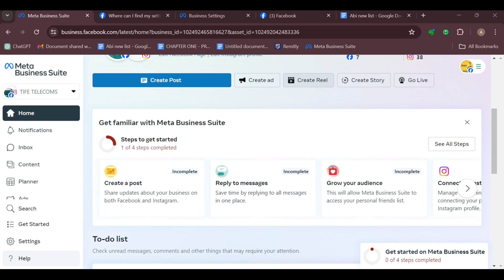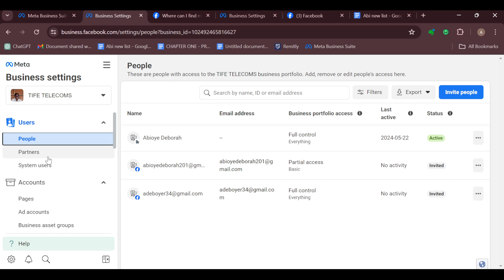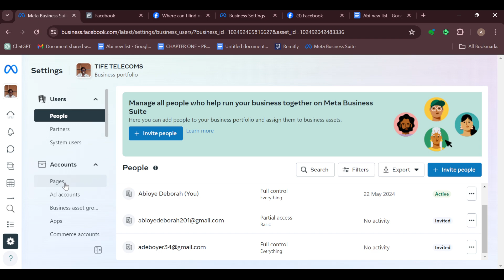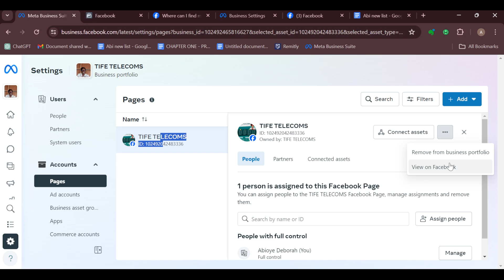How To Change Facebook Page Name In Meta Business Suite (Easiest Way)​​​​​​​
In this video I will show you How To Change Facebook Page Name In Meta Business Suite. It would be good if you watch the video until the end so that you don't miss important steps.